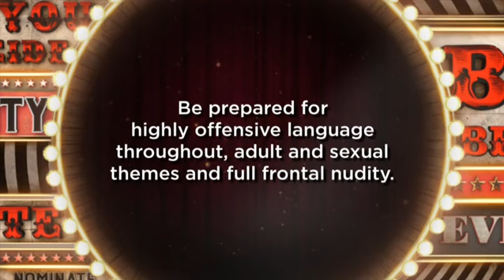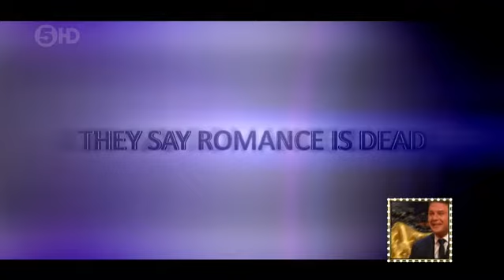CBBUK s17e32b (BOTS - 2/5)